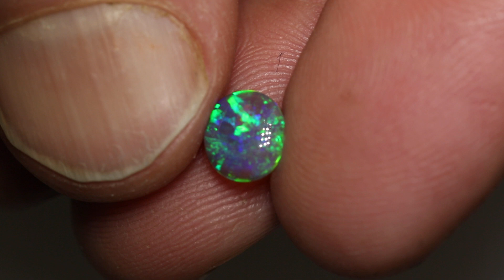Australian opal gems from Lightning Ridge